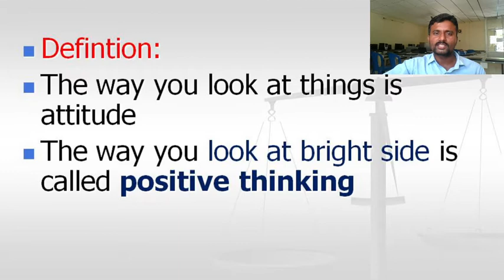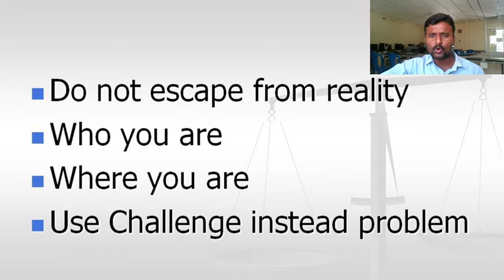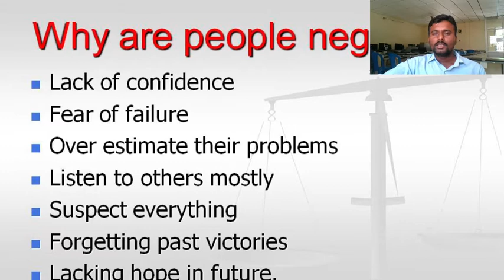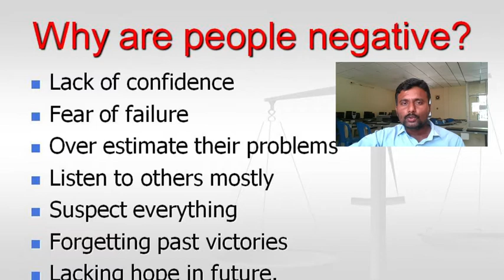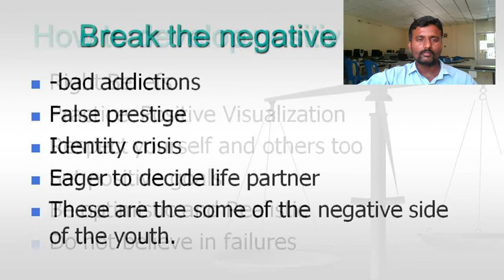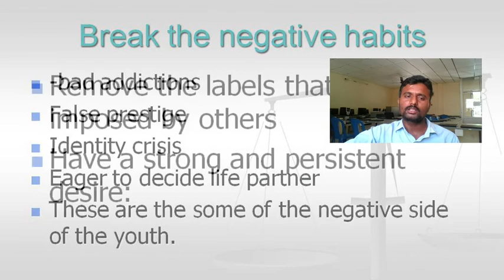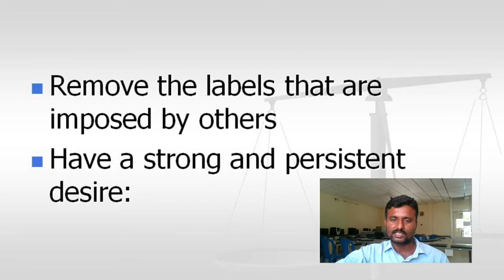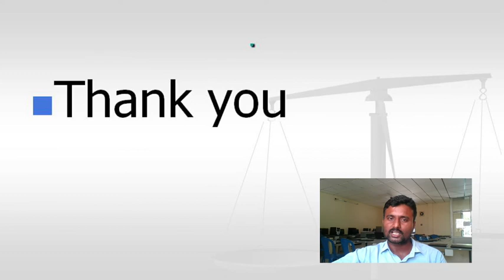positive thinking and its advantages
video is taken on 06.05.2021